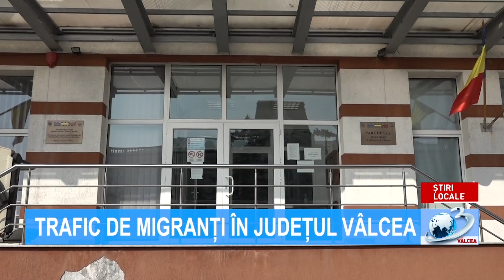ȘTIRILE ANTENA 3 VÂLCEA - 2 aprilie 2021 ora 07.00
Știrile Antena3Valcea, 2 aprilie, ora 07:00, prezentate de Alexandru Petrescu. Jurnal de știri difuzat pe postul național Antena 3, format analogic, rețeaua RCS-RDS (canalul 11 atv), în programul local Antena 3 Vâlcea!